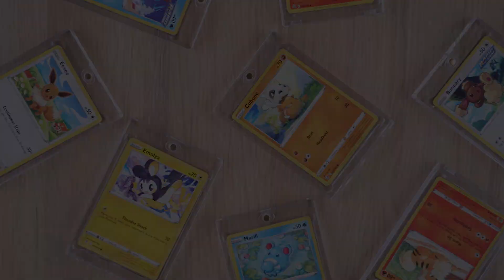Mcbazel 130PT Magnetic Game Card Case with UV Protection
Amazon.de:
ttps://amzn.to/4cB2H3r